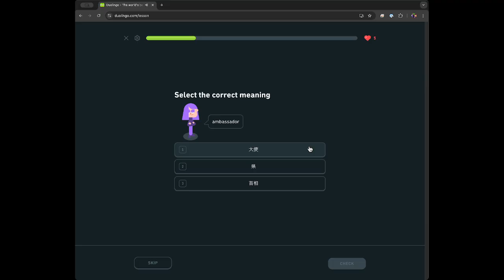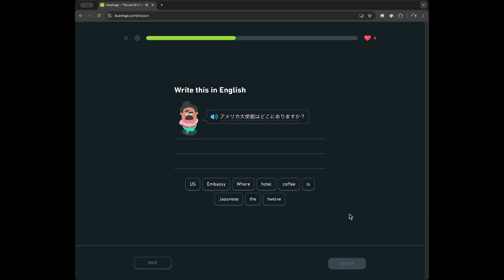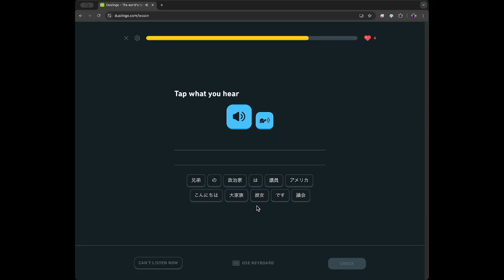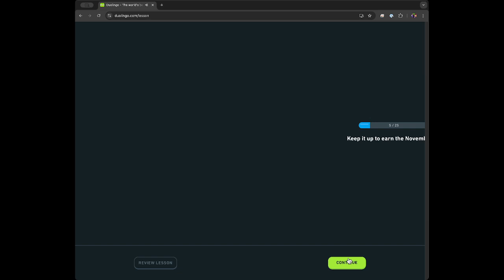日本語のDuolingo [EN to JP] - その2052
毎日TwitchとYouTubeでライブ配信する。配信終わったらこのチャンネルで全部のエピソードが保存される。残念けどコメント見えない